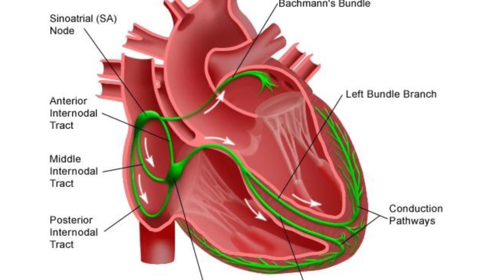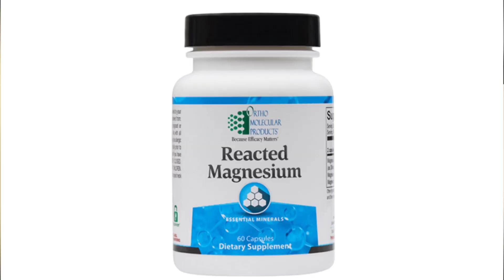Mandatory Magnesium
• It has been nicknamed the spark plug of our cells
• This is key that a spark plug ignites, or makes a spark to trigger electricity (hence, electrolye)
• This is a reminder that we are electrical beings
• That said Mg has over 300 uses in the human body because of this potential over the cell
• It will be in the cell for cellular energy, affecting the membranes of the cells, and at a neuro muscular junction
• The mineral  cat-ion regulates nerve and muscle function, helping your muscles relax. Low levels can cause muscles to tighten and contract — so it’s not surprising that many common symptoms of a magnesium deficiency tend to be neuromuscular, including spasms, cramping, fibromyalgia, and facial tics.
• Neuromuscular literally is the junction between the nerve and the muscle fiber and that potential is what is needed for it to “fire.”
• Mg needed for heart function and rhythm regulation (also and electrical function of the heart). Deficiency leads to arrhythmias
• Needed for brain health: low Mg yields migraines
• Needed for bones because Mg helps absorb Ca and regulate calcitonin function ()
• Needed for muscle use of many types: skeletal muscle and 30% of it stores here. (deficiency leads to severe ), and uterine muscle (when it’s going low we get severe menstrual cramps or preterm labor (and the treatment is a magnesium drip.
• Mg therefore can be a skeletal muscle relaxant and aid in sleep
• Aidsin bowel motility and if you ever took too much milk of Magnesia, you’ll understand
• Aids in kidney issues and prevents kidney stones
• Mg is needed for our hormone regulation especially in diabetic management.
• Mg helps regulate processes in our brain chemistry. Low Mg can create depression and anxiety
• Mg and lungs: mg sulfate being considered with inhalers to help open the bronchial tubes
• How do we prevent loss
• Eat a decent diet
• Mag in : Soybeans
• Garlic
• Wheat Bran
• Kelp
• Dandelion greens
• Barley
• Buckwheat
• Wheat germ
• Almonds
• Beans
• Shrimp
• Avocado
• Parsley
• Cashews
• Dates
• Collard greens
• Figs
• Brazil Nuts
• Brown rice
• Rye
• Dulse
• Tofu
• Pecans
• Walnuts
• Millet
• How to supplement:
• Absorption is key:  Mag citrate, orate, mag lysinate, mag oxide
• My personal favorite is a reacted Magnesium from Ortho Molecular